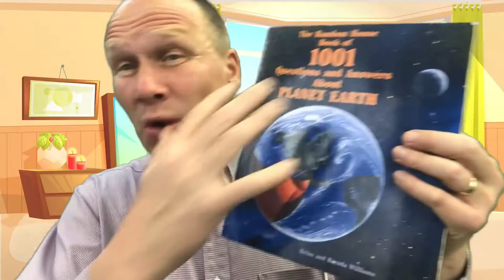Children’s Message 12 6 23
the world